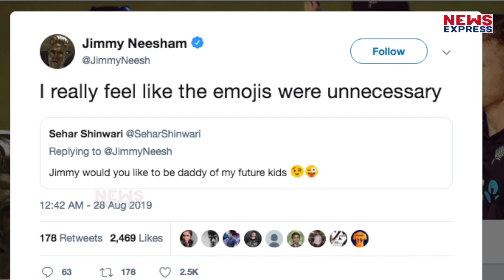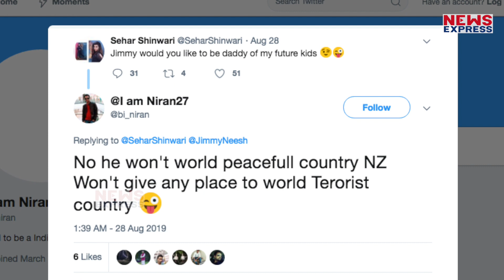Jimmy Neesham के प्यार में डूबी ये खूबसूरत Actress कहा - मेरे बच्चों के पापा बन जाओ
ne - पाकिस्तान की टीवी एक्ट्रेस सेहर शेनवारी ने all rounder जिम्मी नीशम से सोश्ल मीडिया के जरिए ऐसा propose कर डाला. जिसे देखकर आप भी हैरान रह जाएंगे. देखिए जरा ये रिपोर्ट.